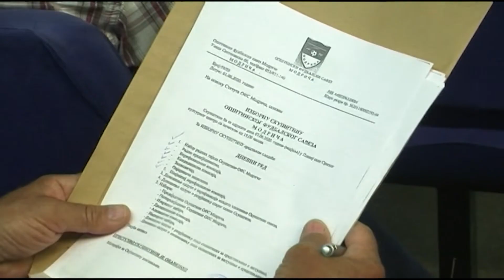Modriča- Izborna Skupština Fudbalskog saveza 08.06.2020.